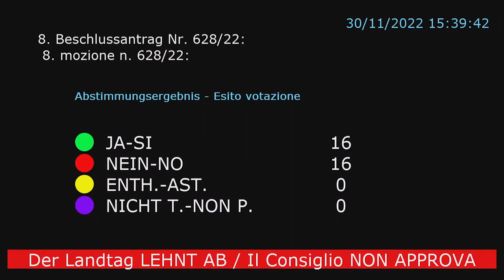Kleinwindanlagen: Peinliches SVP-Schauspiel im Landtag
𝗗𝗮𝗳ü𝗿 𝘂𝗻𝗱 𝗱𝗼𝗰𝗵 𝗱𝗮𝗴𝗲𝗴𝗲𝗻: 𝗣𝗲𝗶𝗻𝗹𝗶𝗰𝗵𝗲𝘀 𝗦𝗩𝗣-𝗦𝗰𝗵𝗮𝘂𝘀𝗽𝗶𝗲𝗹 𝗶𝗺 𝗟𝗮𝗻𝗱𝘁𝗮𝗴

Gestern wurde unser Beschlussantrag behandelt, mit dem wir u.a. forderten, die Nutzung von nicht-invasiven und mit dem Landschaftsschutz verträglichen Kleinwindanlagen zur Energiegewinnung zu forcieren und für Privathaushalte zugänglich zu machen.

Obwohl mehrere Vertreter der Mehrheit unserem Antrag hinter vorgehaltener Hand und sogar in ihren Wortmeldungen im Plenum zustimmten, beugten sie sich schlussendlich dem Fraktionszwang und suchten aus einer überholten Machtlogik heraus krampfhaft nach Argumenten, um die Ablehnung zu rechtfertigen.

🗣 Ulli Mair: ❝Dass es im Jahr 2022 immer noch nicht um Inhalte geht, sondern darum, welche Partei diese Inhalte vorbringt, ist beschämend und zeugt von einer unverändert mangelhaften demokratischen Kultur in diesem Land.❞

👉 Hier unsere Forderungen zur verstärkten Nutzung von Kleinwindrädern und -turbinen, die mit 1️⃣6️⃣ Ja- und 1️⃣6️⃣ Nein-Stimmen hauchdünn keine Mehrheit fanden
Folgen Sie der Freiheitlichen Partei Südtirol in den sozialen Netzwerken: